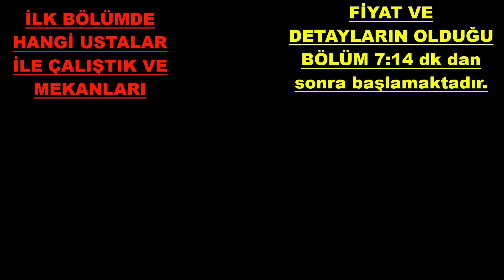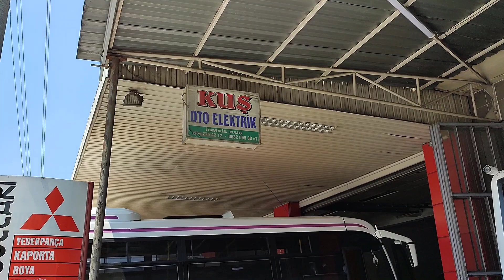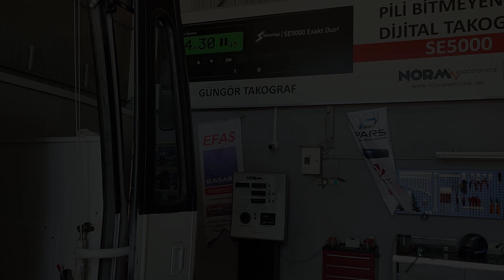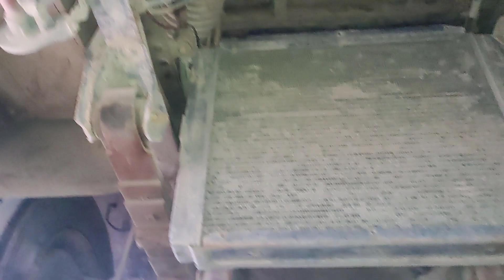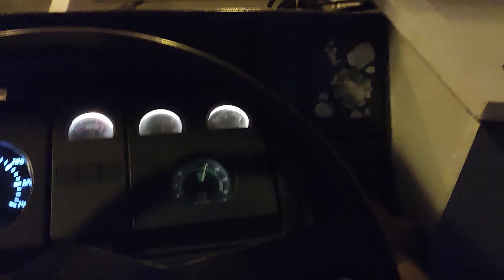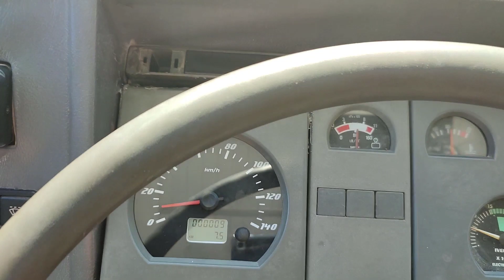TRAFİK SGORTASI CEZASI VE ARAÇ BOYANDI SON DURUM İVECO USTALARI NERELERDE VARDIR #62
Youtube sıfırdan karavana yapma videolarımı paylaştığım kanalıma hoş geldiniz.

Merhaba,

Ben Yusuf Kahraman ve babam Reyhan Kahraman ile Karavan yapımı için yola çıktık. Karavandaki adam lar olmaya karar verdik. Karavan hayatını daha önce deneyimlemiştim ve Türkiye'de karavan turu yaptık. Karavanda yaşam nasıl onu deneyimledik. Karavanlar ve Karavan severler ile tanıştık. Bu kanaldaki amacımız ilerde yaptığımız ve yapmak istediğimiz karavanlarda tanıtmak. Çok fazla karavan Videoları izledim karavan ile kamplar yaptım karavan fiyatları nı çok araştırdım. Ama kendime göre bir araç bulamadım. Sonra kendimiz yapmaya karar verdik ve İveco M29 satın aldık ve yapmaya başladık.

Yapım aşamalarımızı videolarımızdan hemen izleyebilirsiniz.

Yusuf Kahraman (BamBi Karavan)